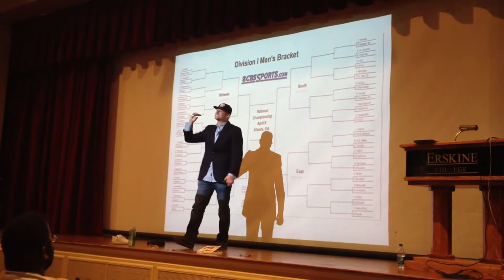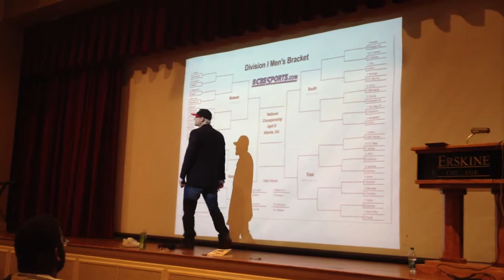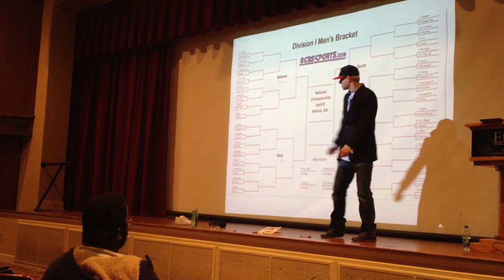sintax.the.terrific @ Erskine College, 3/19/13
Freestyle artist syntax.the.terrific visits Erskine College to speak on his vocational journey. Here's his freestyle warmup, using objects provided by the students themselves.